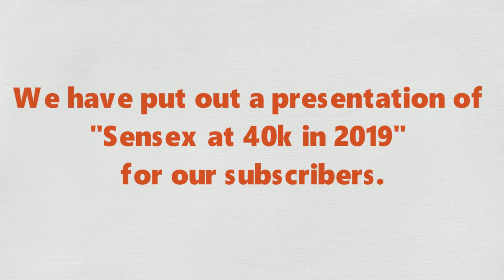5 Reasons to Buy into this Market Correction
The Sensex and the Nifty have been on a rally year to date and have reached record high levels on the 1st of August 2017. The Sensex and Nifty have declined by over 4% after reaching record high levels. The market was expecting a correction as liquidity other than fundamentals had driven the benchmark indices to return 20% year to date. The Sensex and Nifty continue to trade at a trailing price to earnings ratio of 23 and 25 respectively. The benchmark indices are trading at expensive valuations in the current scenario but expectations of earnings growth continue to keep the momentum more or less intact.

To get the presentation, REGISTOR FREE for "Swachh Investment Advise for Your Long Term Savings"